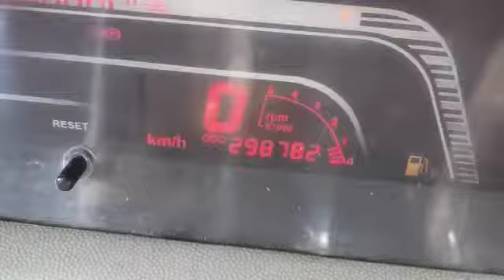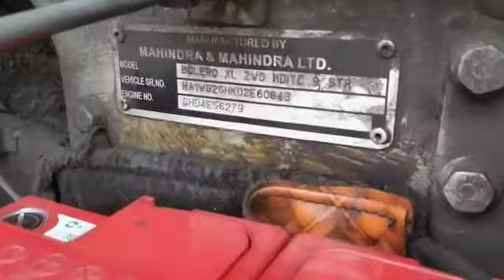2013 Mahindra Bolero DIPLUS Cuttack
2013 Mahindra Bolero DIPLUS Cuttack